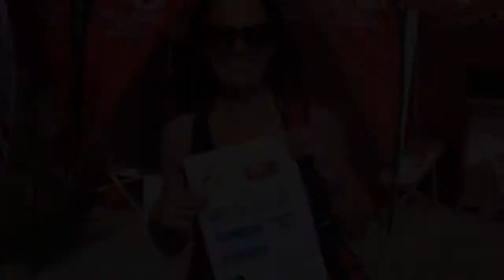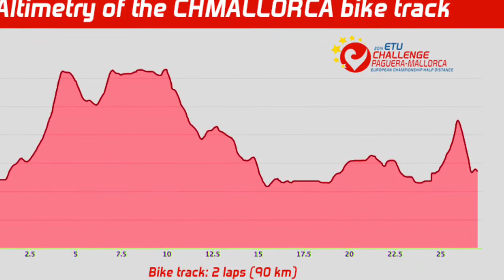Challenge Paguera 2014 my GB age group experience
My team GB experience 1.9km swim. 90km bike    21km run